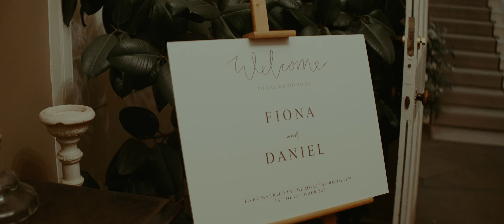Fiona and Dan // Wedding Film // Saltmarshe Hall